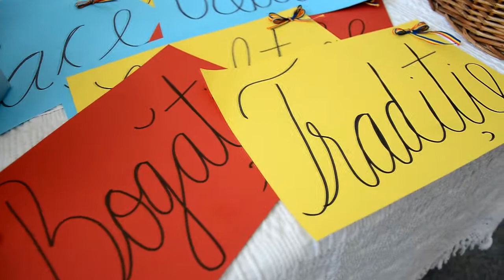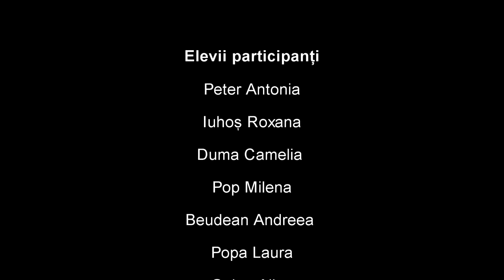Mesajul nostru pentru România: România, te iubim!